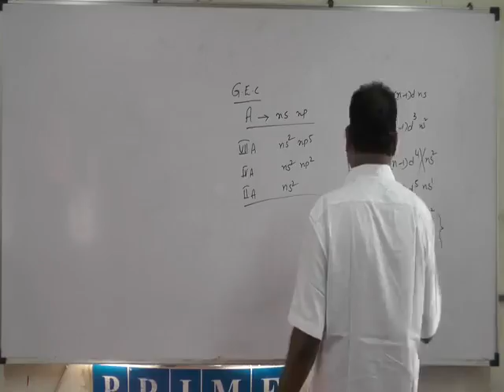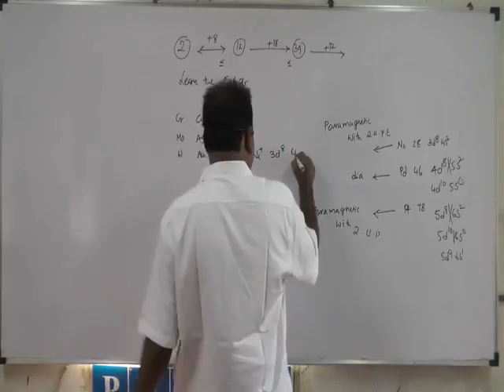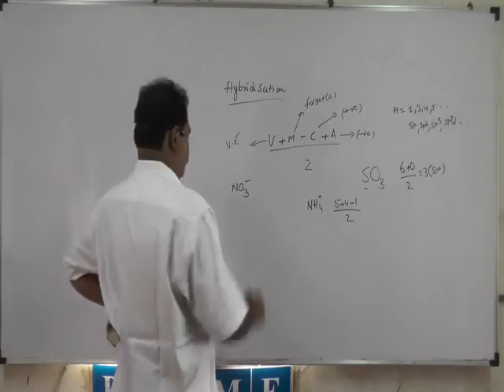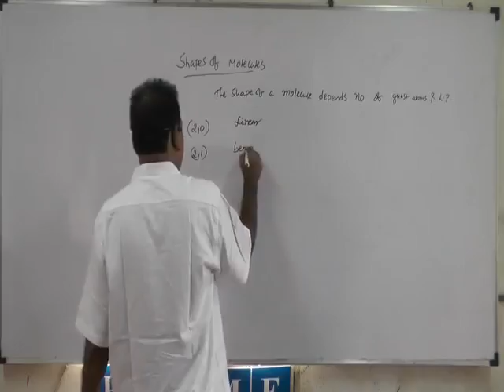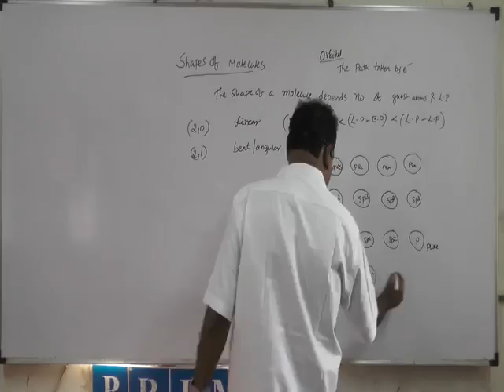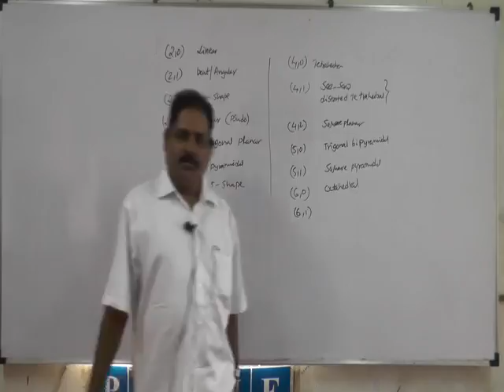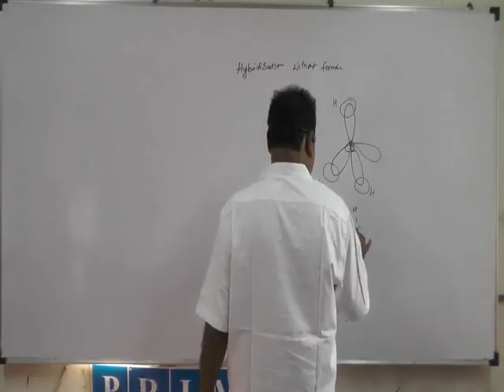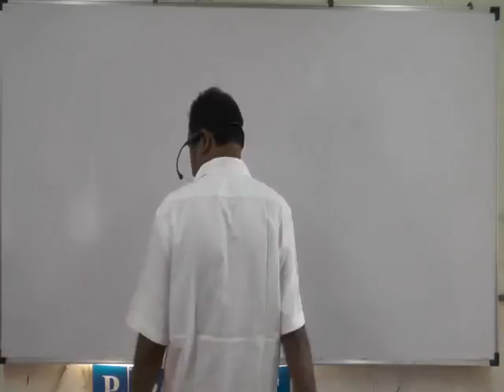Inorganic Chemistry for IIT JEE 2019 by RSN Sir | Tips and Tricks of Chemistry | 4 sn oct16 403 1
This lecture is based on Inorganic Chemistry by R. Satyanarayan Sir commonly known as RSN Sir, which is purely consist of fundamentals of NCERT CBSE with the IIT JEE Mains/Advanced point of view.
Here, you will come to know about the explanation of different chemical reaction, chemical formulas with various examples of inorganic chemistry from IIT JEE MAINS/Advanced point of view by RSN Sir.
 You would even get to know about the tips and tricks for IIT JEE MAINS/Advanced to get answers tot the given equations  and can solve any reactions related to inorganic chemistry with accurately and precisely.
About Lalit Sir(Chairman of Prime Academy, Pune) - He did his B.Tech from IIT Bombay in 2002. He became one of the youngest author, by publishing his Technical Paper in Power Distribution and Automation, in one of the world’s most reputed Institution, IEEE. In his teaching tenure of 17 years, he has mentored more than 2500 students to various IITs! He is joint HOD of Physics of IIT JEE, with DC Pandey sir at Prime Academy Pune, where he holds the post of Chairman and Managing Director as well.
For more, Do watch this video.

Tensed? Pressure about upcoming Board Exams? No more worries as our Prime Academy, Pune has got answers to tackle these situations. Click on the link, which is by Mr. Lalit Kumar of IIT, Bombay who will definitely provide you some tips with apt answers to it.